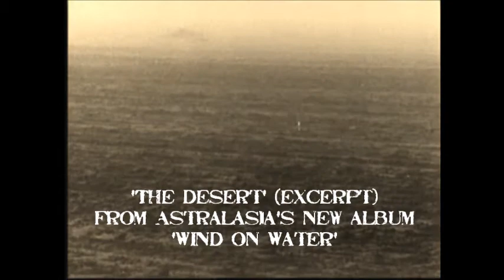'The Desert' - an excerpt from Astralasia's new album 'Wind On Water'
REISSUED LATE APRIL 2018 AS PART OF THE FRUITS DE MER RECORDS 'GOLDFISH'/'THE LITTLE GOLDFISH' 3LP + 7" SET RECALLING TEN YEARS OF THE LABEL - MORE DETAILS

This is just a short excerpt from the track 'The Desert', taken from the bonus 7" with Astralasia's new album 'Wind On Water' on Fruits de Mer Records.

So how come the mighty Astralasia are releasing an album of new tracks (plus two unreleased recordings from 2006) exclusively on Fruits de Mer Records? Well, it might have something to do with Marc Swordfish's love for vinyl, and Fruits de Mer's love for krautrock and Astralasia.

It also helps that Astralasia's main label (ie Magick Eye) boss Chris Hillman is a really good guy and has given us the OK to do something on vinyl that sounds amazing and will look pretty damn cool too -- with a black and white optical image card sleeve housed within a optical image pvc outer sleeve -- so the images disappear when you put the two together (that's the theory anyway, we haven't printed them yet!).

The album consists of two short and two long tracks, all instrumental, that recall the heady days of the German Brain label, bands such as Neu! And Yatha Sidhra spring to mind (to my ears anyway), and maybe even The Orb getting an occasional  look-in. The bonus single comprises another krautrock-inspired track ('Continuim'), which we just couldn't fit on the album, plus 'The Desert' -- a stunning, Spaghetti western meets Mad Max one-off, or something like that.

A few words from Astralasia's Marc Swordfish...'Wind On Water' mostly came about thru jams, a bit similar to our first cassette, rather than being sample-led; it kinda takes us to a more organic, free situation, especialy to redo them live. it certainly makes it more exciting for us, even our full-on wig-outs.  The current line up is so fluid, it's certainly a most exciting place.
                          Vinyl releases matter to us more than anything and are still paramount, no matter how many people download it or cds,its not the same buzz or sound/art representation gratification, some magick disappears. we may be in a digital age but we are still real, let's keep it so   The band are doing a few festival this year in different guises, including new material. some of our early cds are being reissued in the summer and a new cd/lp later in year."